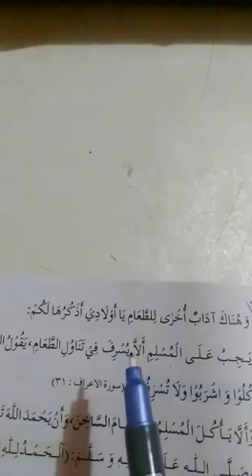Arabic Class 6th 2nd Term Lecture#13 16-12-2020